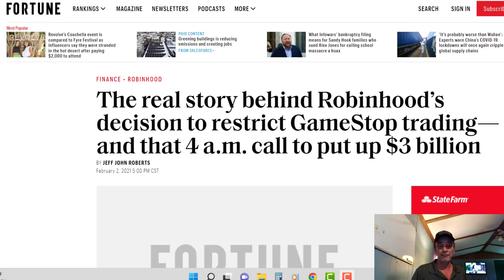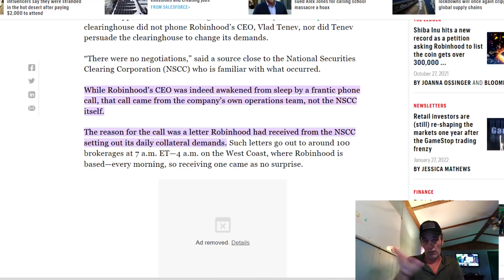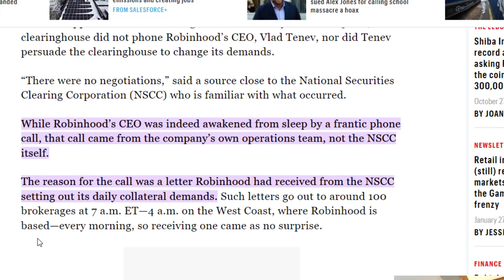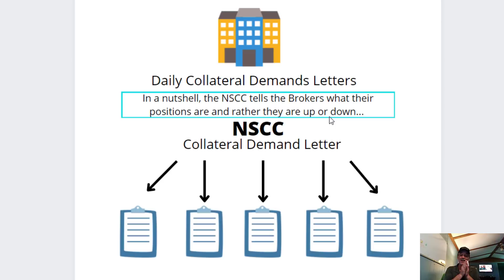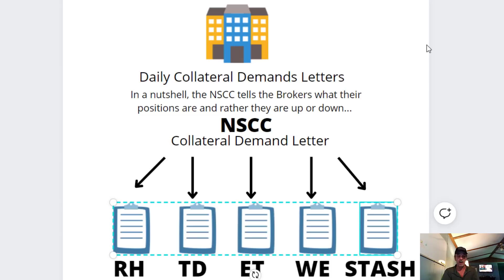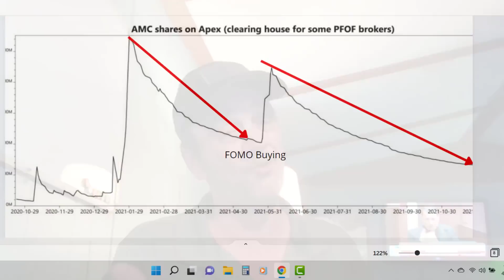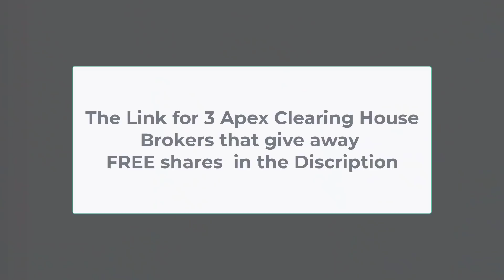The Collateral Damage Letter and What It Means An AMC Squeeze Update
AMCTownhall22 Sign Up
Webull - open an account..sell whatever stoock they give you and buy AMC
Offer Good till 4/30/2022
MooMoo open an account...sell whatever stock they give you and buy AMC